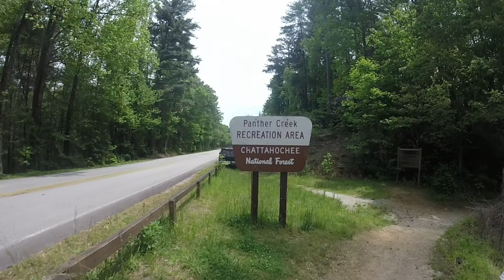Hiking Panther Creek Trail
Went on a hike with my best friend. It was a tough hike (about 7.2 miles total) but nothing is too difficult when you do it with your best friend!

Filmed with GoPro Silver 3 Plus. Edited on GoPro Studio.